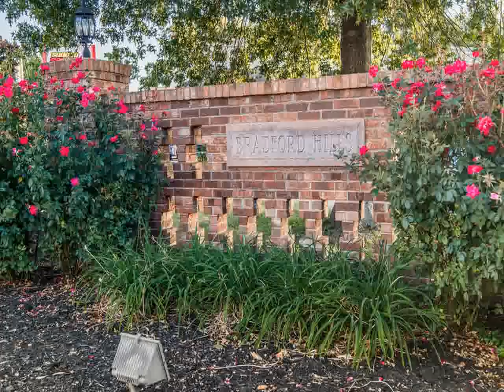3312 Cobble St Nashville, TN 37211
318 Seaboard Lane, Ste. 115
Franklin
TN, 37067
BNCH01 - gb1509112